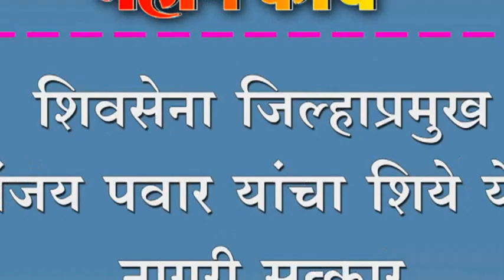शिवसेना जिल्हाप्रमुख संजय पवार यांचा शिये येथे नागरी सत्कार